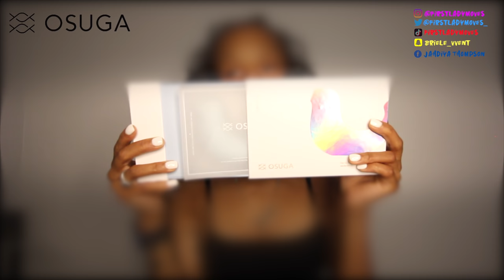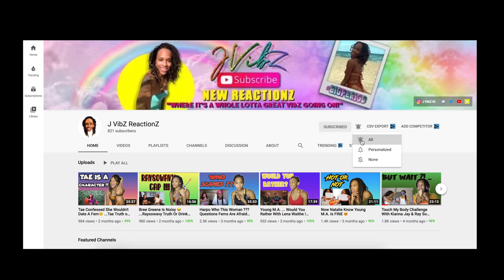Pleasure Yourself With OSUGA ....Tay & Court Q&A is Very Spicy ! Must Watch